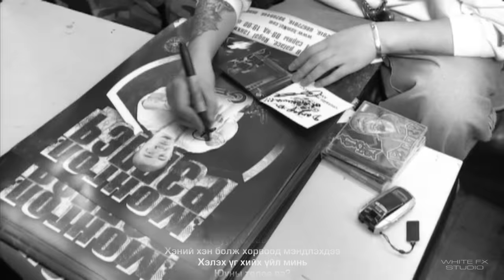GEE feat. Zambalgarav - Yunii toloo?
Gee-n shine zuil... sonirhood uz!!!

Beat by: Bayaraa
Lyrics: Gee
Chorus: Zambalgarav
Guitar: Atka /A Sound/
Sound Engineer: Tuana
Video: Maks /White FX/